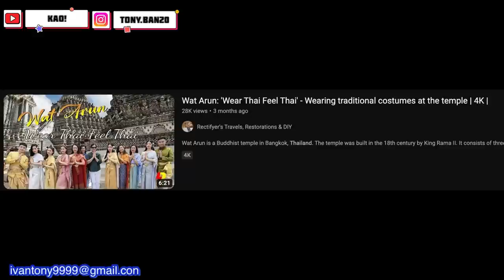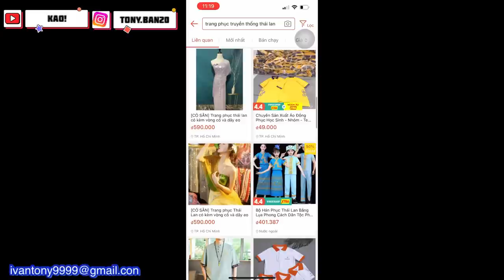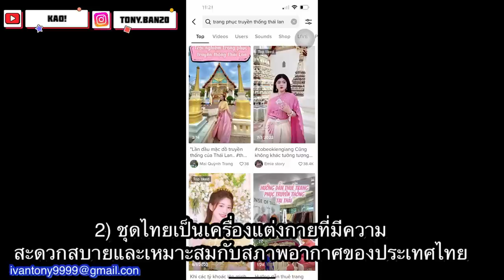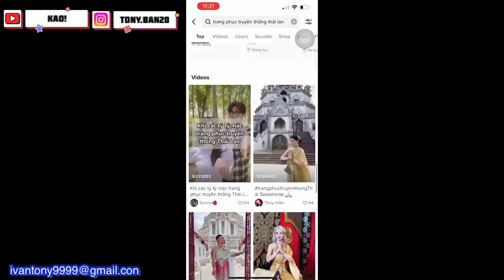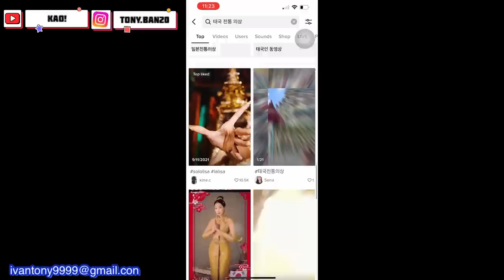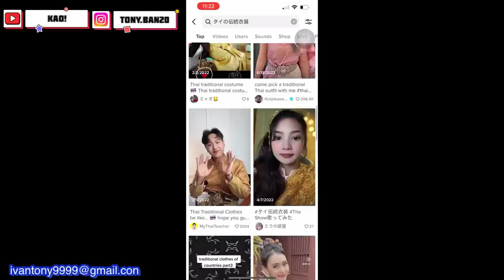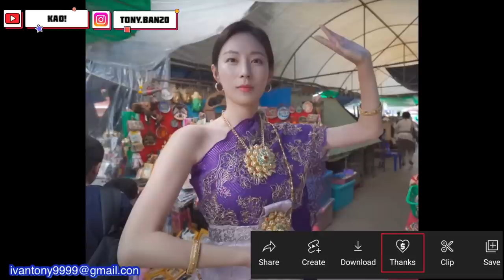ทำไมนักท่องเที่ยวชอบใช่ชุดไทย? เทรนด์เที่ยวไทยนิยมใส่ชุดไทยถ่ายรูปที่วัด